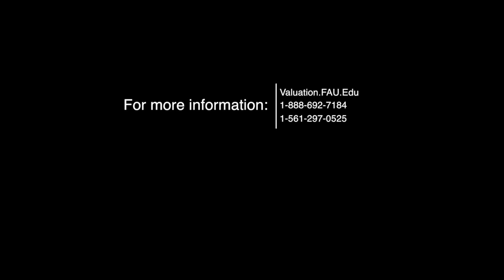Meet Dr. Michael Crain: Forensic Business Valuation Expert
Discover why Forensic Accounting with Business Valuation is emerging as one of the most lucrative career fields one can get into.  Experts in the field make $325.00 - $500.00 per hour.  That's right... $500.00 per hour!

Watch our video with Forensic Accounting and Valuation Expert, Dr. Michael Crain, one of the foremost experts in these areas.  Dr. Crain is the Director of the FAU Center for Forensic Accounting (@FAUForensicCTR on Twitter). He currently teaches in The School of Accounting Executive Programs, and is a principal of The Financial Valuation Group of Ft. Lauderdale, Inc.

Dr. Crain is a licensed Certified Public Accountant (CPA) and has certifications of Chartered Financial Analyst (CFA) from CFA Institute, Accredited in Business Valuation (ABV) from American Institute of Certified Public Accountants (AICPA), Accredited Senior Appraiser (ASA) in business valuation from American Society of Appraisers, and Certified Fraud Examiner (CFE) from Association of Certified Fraud Examiners.

Listen as Dr. Crain answers your questions live.  Dr. Crain will discuss some of his most interesting forensic valuation cases and how to become successful in the forensic accounting and valuation professions.